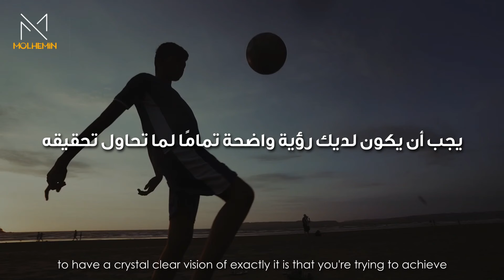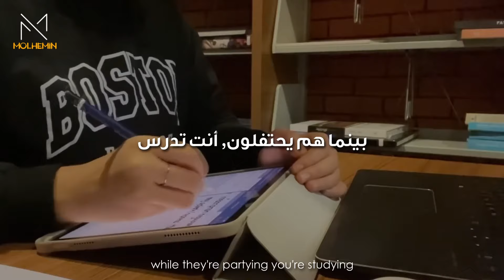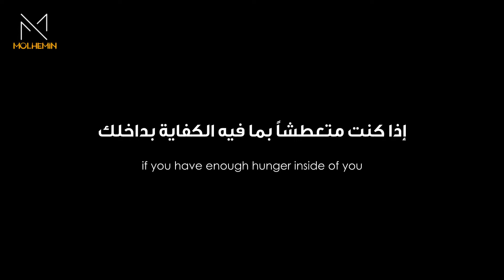"في نهاية تلك الرحلة ستصبح شخصاً مختلفاً تماماً!" أقوي فيديو تحفيزي للدراسة والطلاب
نقدم لكم خطاب من أفضل الخطابات الملهمه | مترجم

- في نهاية الرحلة سوف تصبح شخصًا مختلفًا تمامًا وهذا هو الهدف من الرحلة
- الرحلة ليست هي المغزي أبدا إنما التحول الذي يأتي منها
- يتعلق الأمر بأن تصبح أفضل شخص يمكن أن تكونه علي الاطلاق.

►المتحدث/مصدر الخطاب : Mike Dee